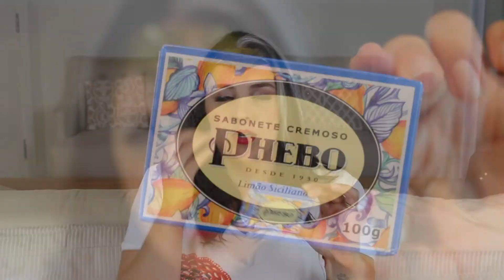Favoritos do mês de Setembro!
hello pêlos! Neste vídeo falo pra vocês meus produtos favoritos de setembro, que na verdade são os da VIDA!!! Espero que gostem do vídeo!